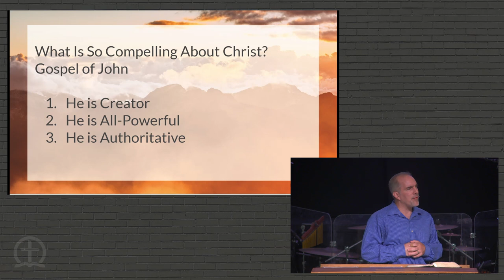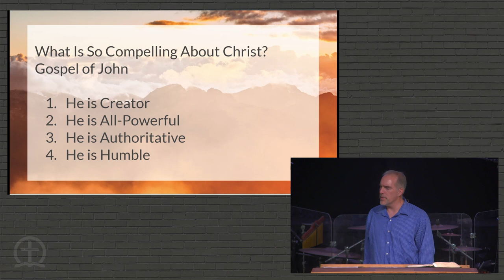What Is So Compelling About Christ? | Gospel ofJohn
Guest Pastor: John Richard